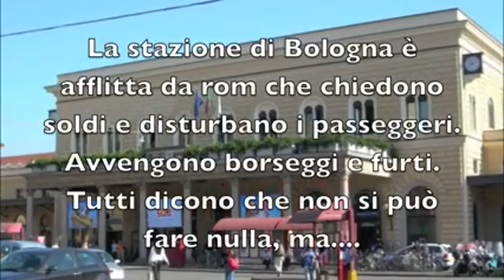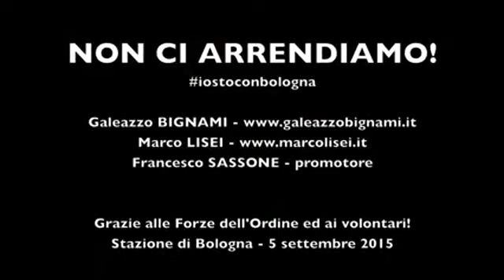Bologna, i rom al 'lavoro' in stazione